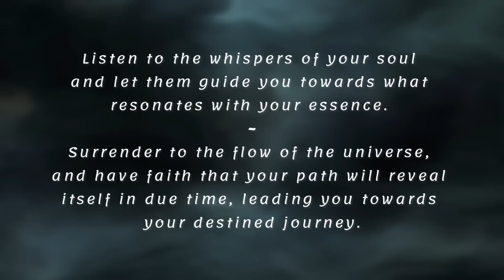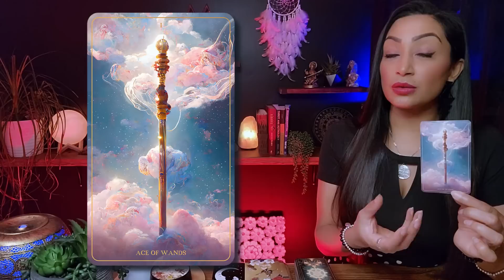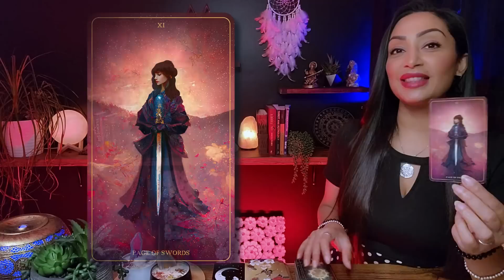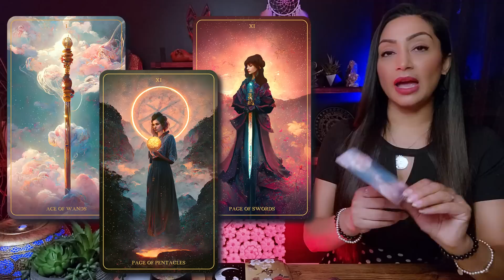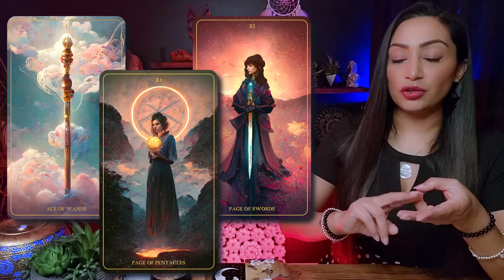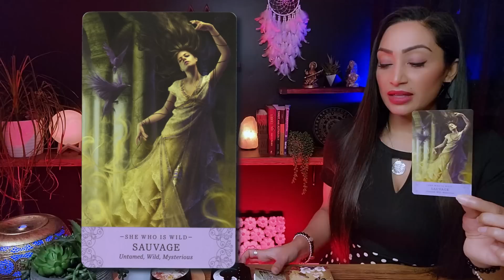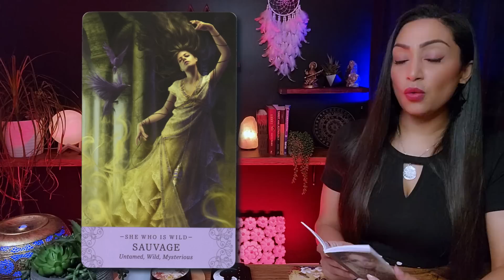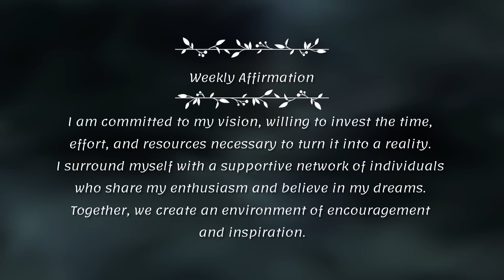CAPRICORN 🕊️ "This Amazing Reading Will Make You So Happy!" ~ Tarot Card Reading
Think of this as a cozy chat between friends, where I'm here to provide you with an insightful and empowering reading. I'll tap into my intuitive abilities and shed light on the energies surrounding your Capricorn sign, giving you some incredible insights into your current path.

I'm genuinely thrilled to have you here Capricorn, and I can't wait for us to embark on this enlightening journey together. So, grab a cup of your favorite beverage, get comfortable, and let's uncover the incredible messages the universe has in store for you. Let's get started!

Capricorn, Capricorn Tarot, Capricorn Tarot Reading, Capricorn Sign, Capricorn Horoscope
2. Include in the email details about your situation and what kind of guidance/advice or prediction you are seeking. You can ask up to 3 questions.
3. Your reading will be sent to you within 3-5 business days from PAYMENT CONFIRMATION & questions being received.

🕊️ *SKT HOMEMADE PRODUCTS* Magic Soap 🧼 & Magic Candles 🕯️

The Sanctus Concordia Tarot Deck

🕊️ *CONNECT WITH RHEA:*
My Sun, Rising Moon Signs:
♊ Gemini Sun
♊ Gemini Rising
♌ Leo Moon